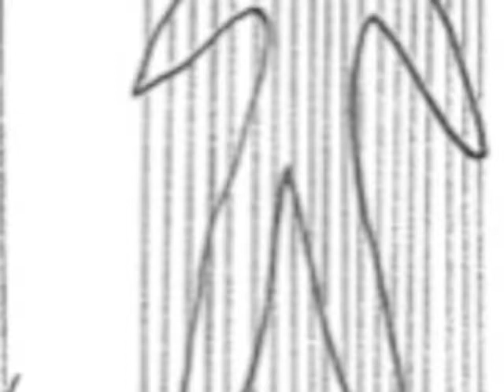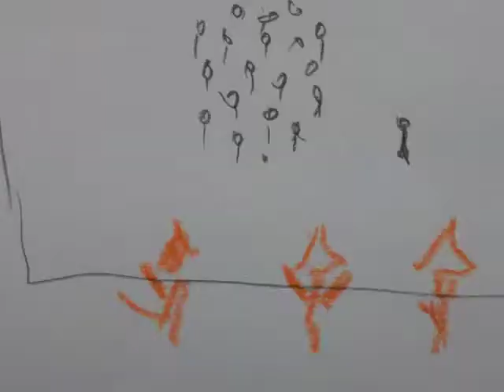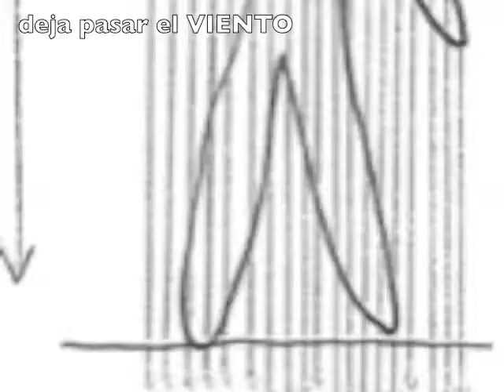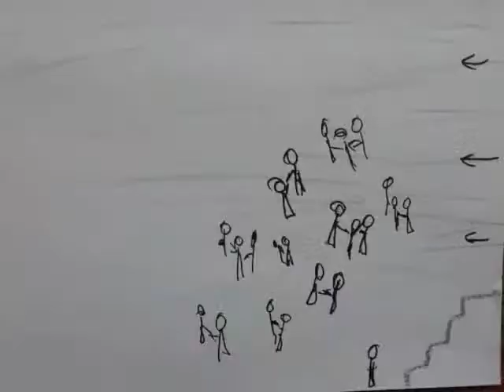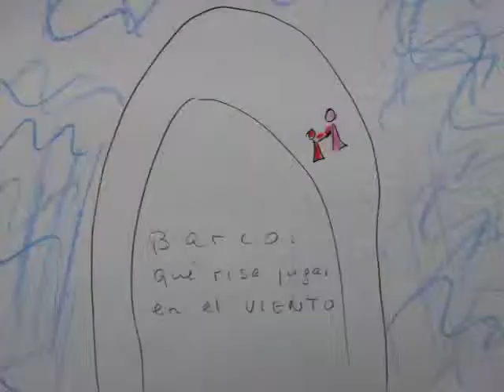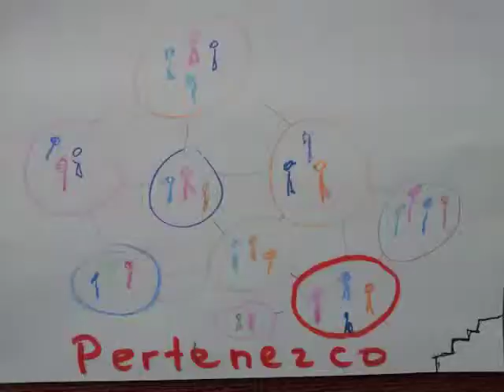Visualisación TEP 16: Demostración con el PROBLEMA "No pertenezco"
Demostración  de la Viualización TEP ( Terapia Energética Psico-Corporal) con un PROBLEMA  "No hago parte". Trabajo con las Imagenes del ALMA, una terapia "secreta". Leccion 16 de la  Formación avanzada de Auto-Curacion gratuita de Vivienne Rauber, psicologa suiza